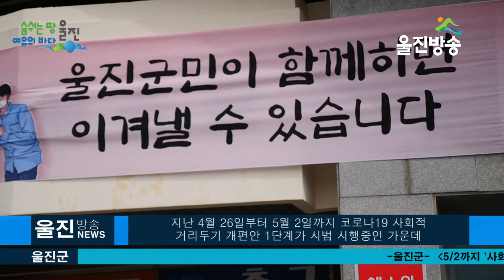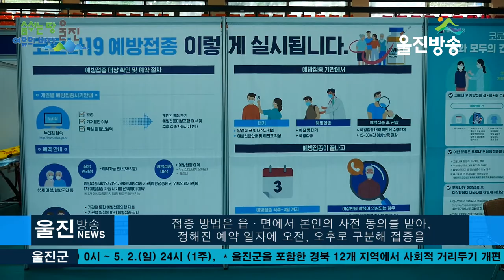울진군, 만 75세 이상 어르신 2619명 화이자 백신접종 시작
ㅣ75세 이상, 노인시설 입소자･종사자, 백신접종을 순차적으로 진행
(기자)
지난 4월 26일부터  5월 2일까지 코로나19 사회적
거리두기 개편안 1단계가  시범 시행중인 가운데
28일 오전 이른 아침부터 울진군 코로나19 예방 접종센터로
 백신 접종대상자들이 속속 도착하고 있습니다.

울진군은 28일 오전 9시부터 울진군민체육관에 마련된
 코로나19 예방접종센터에서 울진군 관내의 만75세 이상
어르신들을 대상으로 코로나19 백신 접종을 시작했습니다.

접종 시간은 평일 매일 오전 9시부터
오후 6시까지 진행될 예정입니다.

또한 어르신들의 백신 접종센터 접근성을 높이기 위해
각 읍‧면에서 백신 접종센터로 왕복할 수 있도록
버스와 울진군 운행해 접종자들의 편의를 제공하고 있습니다.

울진군은 지난 15일 울진경찰서와 울진보건소, 울진소방서,
군부대 등 관련 기관 간 협업을 통한 코로나 19 백신
예방 접종센터로 지정된 울진군체육관에서 접종 전
범죄 취약요인 개선을 위한 합동 점검을 진행하며
원활한 백신 접종 환경이 조성될 수 있도록 준비를 철저히 마쳤습니다.

-인터뷰 변종문/울진경찰서 서장

울진군자원봉사센터(센터장 김덕열)와 관내의 단체 회원들도
함께 나와 예방접종센터에서 연로하신 어른신들을 대상으로
등록 및 예약・접종등록・예진표 작성안내・체온측정 및
접종 안내 등을 담당하며 협업을 펼쳤습니다.

이번 접종에 사용되고 있는 백신은 화이자 제품으로
울진군은 만75세 이상 어르신(1946년 12월 31일 이전 출생자)
가운데 접종에 동의한 75세 이상 노인과 노인시설 입소자･종사자 등
2619명에 대해 백신접종을 순차적으로 진행할 예정입니다.

접종 방법은 읍·면에서 본인의 사전 동의를 받아,
정해진 예약 일자에 오전, 오후로 구분해 접종을
실시하고 있으며 방문 시 본인 확인을 위해
신분증을 반드시 지참해야 합니다.

또한 예방접종센터에서의 접종 과정은 접수와 대기, 예진,
접종, 접종 후 관찰, 퇴실의 순서로 이루어지고 있습니다,

또한 백신 이상증세에 대비해 접종 후
약 15분에서 30분간 울진소방서 119구급요원이
지켜보는 가운데 이상반응을 관찰한 후 귀가 조치하고 있습니다.

-임진주 /울진소방서 119구급대

전찬걸 울진군수는 “군민들이 안전하게 예방접종을
받을 수 있도록 철저히 준비를 마쳤으며,
어르신들이 안심하고 접종을 받을 수 있다‘며
예방 백신 접종 후 마스크 쓰기 등
개인 방역수칙을 준수하여
코로나19를 함께 이겨나가자”고 전했습니다.